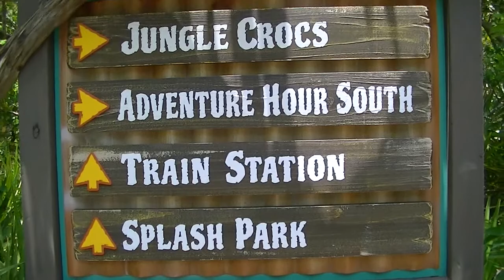Alligator Breeding Marsh Entrance Gatorland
This is the entrance for the Alligator Breeding Marsh at Gatorland which was filmed on June 27, 2014. At this marsh you will also find the bird rookery and different observation towers.